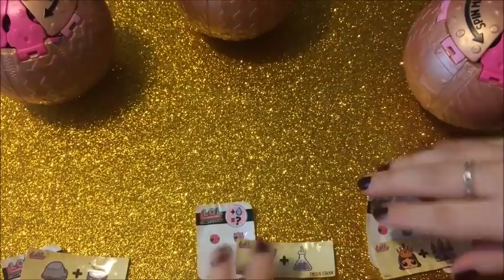LOL SURPRISE CONFETTI POP SERIE 3 IL TRIO DELLE MERAVIGLIE!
In questo nuovo video apriremo 3 ball oro!! Buona visione!!